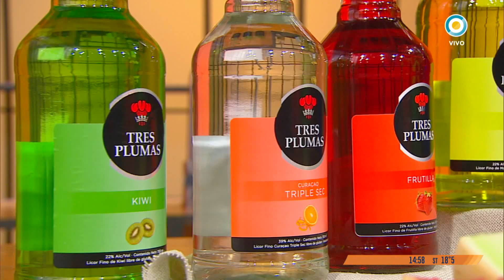Trifle de brownie, caf{e y dulce de leche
¿Estabas esperando la receta del postre bomba💣😍 que hizo hoy @juanbraceli ?🤔.
💣❤️TRIFLE DE BROWNIE, CAFÉ Y DULCE DE LECHE❤️💣.
💥Para 4 copas.
❤️INGREDIENTES:
-Brownies 2 cuadrados de 5 cm x 5 cm.
-Frutillas 6 u.
-Banana 1 u.
-Helado de dulce de leche 2 bochas.
-Café al Cognac c/n.
-Salsa de chocolate c/n.
-Nueces o almendras tostadas 1 puñado.

Brownie coffe:
-Chocolate semiamargo 300gr.
-Café instantáneo 2 cucharadas.
-Cacao amargo 1 cucharada.
-Manteca 150gr.
-Huevos 4 u.
-Azúcar 350gr.
-Harina 0000 180gr + 1 cucharadita de polvo de hornear.
❤️PROCEDIMIENTO:

1.⚡Cortar el brownie en cubitos y ponélo en el fondo de una copa. Rociarlo con café al cognac, sumale unas frutillas cortadas en cuartos y rodajas de bananas, luego el helado, los frutos secos y por arriba terminar con un buen chorro de Café al cognac.

2.⚡Para el brownie coffe, picar el choco, cortá la manteca en cubitos y fundir en el microondas a potencia máxima entre minuto y medio y 2 minutos. Siempre revolviendo cada 30 segundos para que se derrita parejo.
3.⚡Mezclá los huevos con el azúcar sólo un poco hasta que veas que la clara y la yema se mezclaron con el azúcar. A esto agregarle el choco y la manteca derretidos.

4.⚡Por otro lado integrar la harina con el cacao y el café y sumarlo a la mezcla sólo hasta que se integren. No es necesario batir, no queremos incorporar aire.
5.⚡Colocar la mezcla en una asadera de unos 25 x 35 cm forrada con papel manteca enmantecado. ¿No tenés papel manteca? Con sólo enmantecar y enharinar la asadera va a salir bien igual.
6.⚡Hornearlo a 180 ºC (horno medio) entre 15 y 18 minutos.
¿Cuándo está listo? Cuando vez que en la superficie se formó una costrita quebradiza. Si introducís un cuchillo va a salir húmedo y en este caso está bien. Esa es la particularidad del brownie. ¡Y A DISFRUTAR!😍💣❤️.